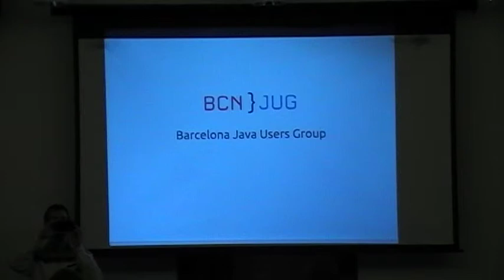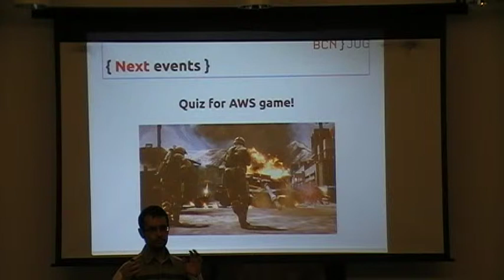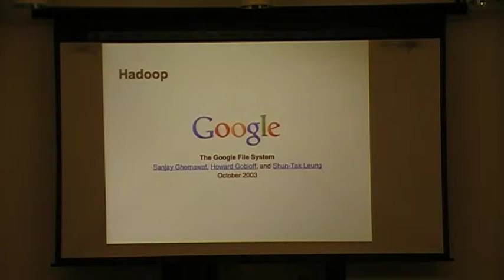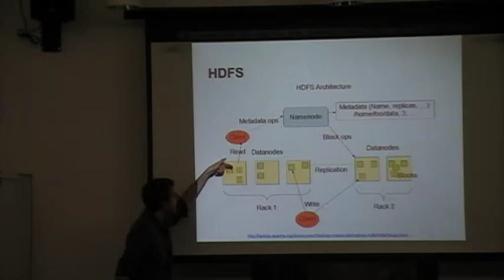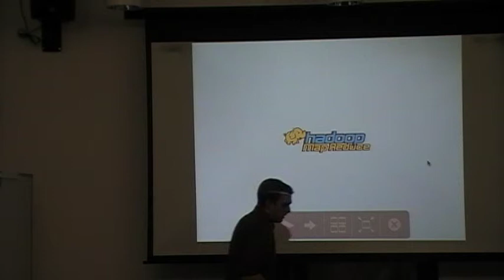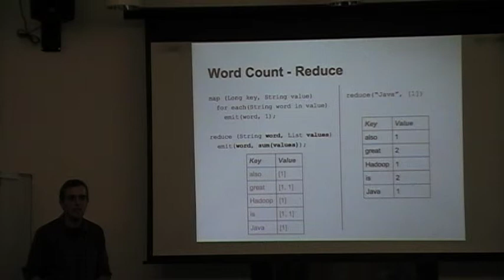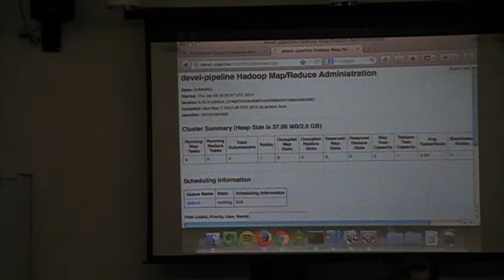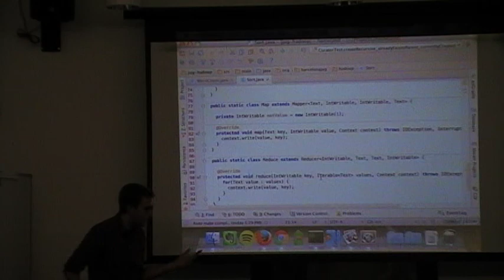Hadoop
Charla de Introducción a Hadoop el pasado 9 de Enero de 2014 dentro del BarcelonaJUG de la mano de Ferran Gali i Reniu